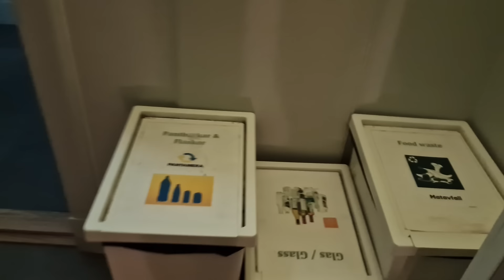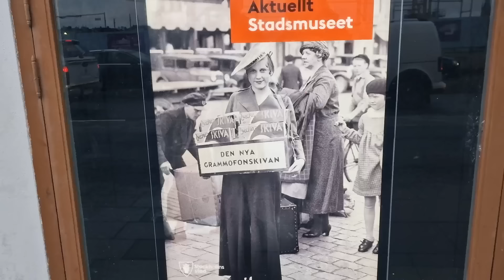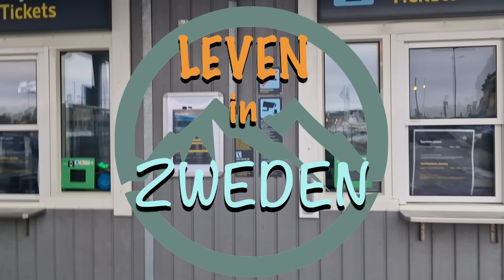LEVEN IN ZWEDEN Winterbezoek Stockholm, deel 2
We reizen met de trein naar Stockholm om onze Nederlandse paspoorten te laten verlengen. We maken er een leuke trip van.
We maken voor het eerst een review over een hotelkamer.
Dit is een overzicht van plus- en minpunten.
We weten dat dit een hostel is (een vroeger een jeugdherberg was) en dat de kamers dus niet luxe zijn. We geven deze voor toekomstige reiziger.
Let op: dit is onze mening en meningen verschillen. We zijn dus NIET aan het zeuren, we maken duidelijk wat een toekomstige reiziger tegemoet gaat.

GELUIDSAPPARATUUR:
Synco bluetooth microfoons

Facebook: Lineke Breukel ( voor mijn boeken)
Facebook: Leven in Zweden (voor onze avonturen en YouTube)
Faebook: Leven in Zweden - gratis Zweeds leren (voor de theorie van de lessen)

Lineke Breukel is thrillerauteur en heeft zestien fictie, non-fictie boeken en diverse andere publicaties op haar naam staan.